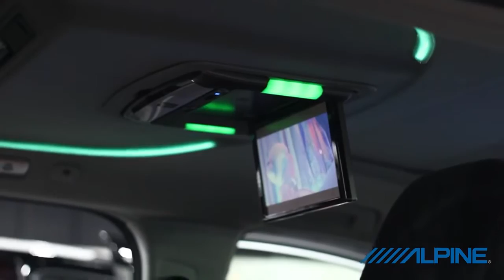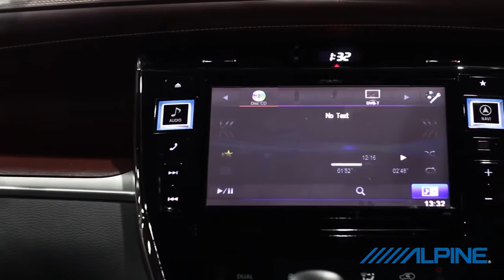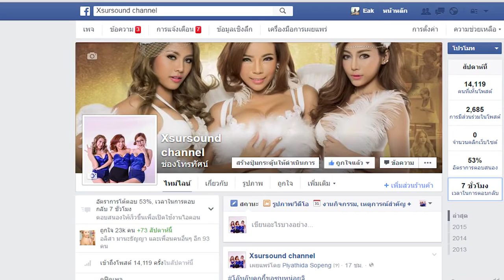Mirage Audio เปิดตัวสาวๆ AV "Scan Me" ในงาน MotorExpo 2015